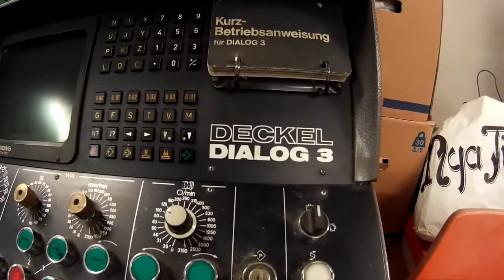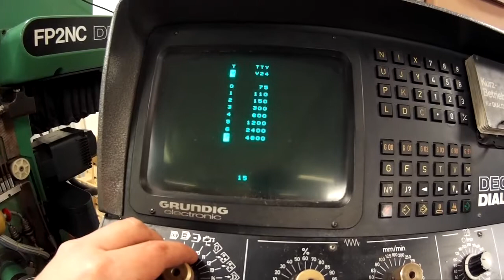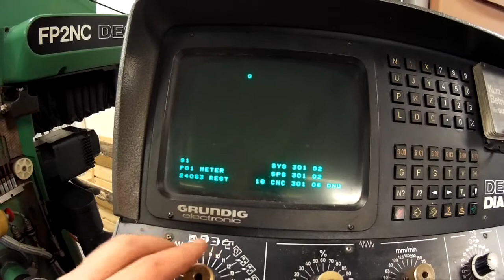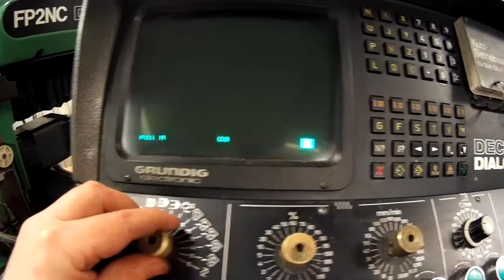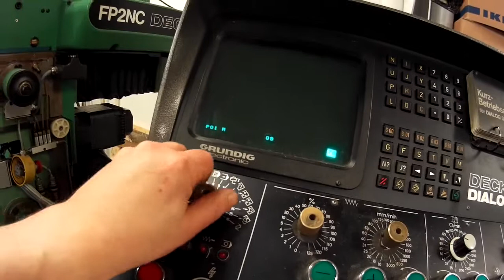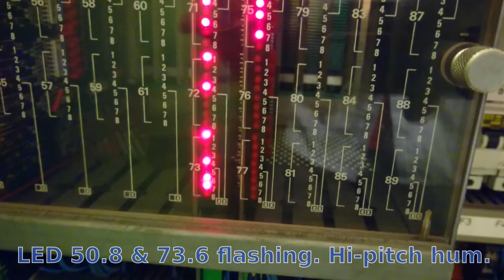Test #1 Deckel FP2NC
Trying to get a Deckel Fp2NC to pass through the startup sequence. The machine has had all three battery packs replaced.

The issue seems to be the circuit coupled to relay K9, which as far as I understand is for the hydraulics.

After a number of tries, my codriver Erik finally started hitting the initialize button (pushbutton with flash) repeatedly, and finally the machine started making a high-pitched whine. Alas, as soon as mode 9 or below is invoked, the machine freezes.

No solution to offer, still trying to get the machine up and running.